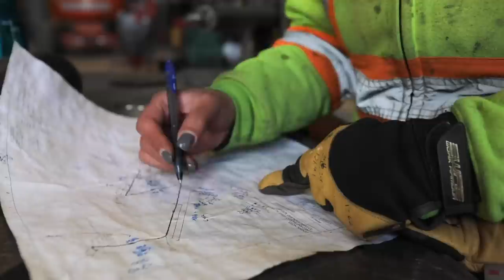Eagle Gold Mine Construction Mid April 2019